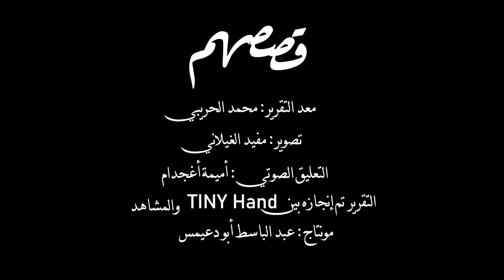A Doctor To Be. طبيب المستقبل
تذكروا هذا الوجه جيداً ، هذا الطفل اليمني
Remember this face, Child from Yemen